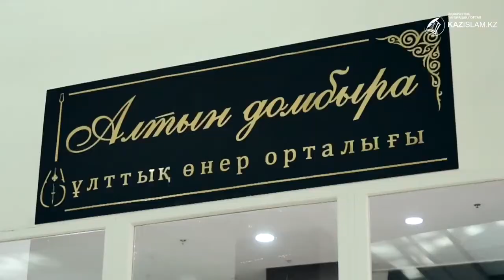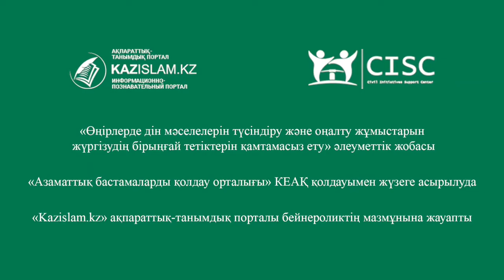Домбыра – бабалар аманаты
Домбыра – қазақтың жаны, көзі, терең тамырлы тұңғиығы, сан ғасырлық серігі. Сәні мен салтанаты жарасқан екі шекті, тоғыз пернелі аспап төл тарихымыздан сыр шертіп, ғасырлар қойнауынан жеткен бабалар аманатына айналды.
Домбыра күні құтты болсын!